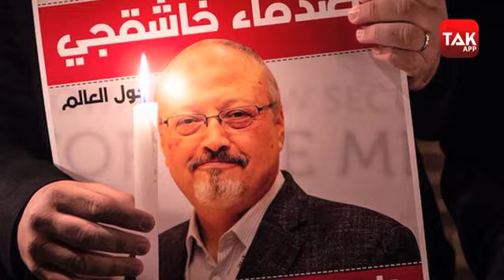TOP 5: मालदीव-भारत साथ, पाक परेशान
TOP 5: मालदीव-भारत साथ, पाक परेशान.. देखें दुनिया तक की खास रिपोर्ट..